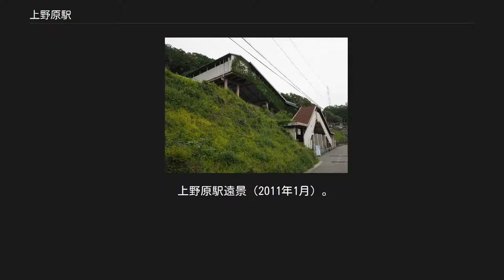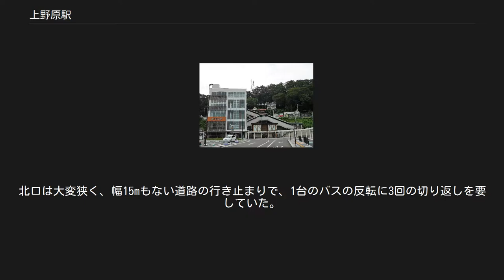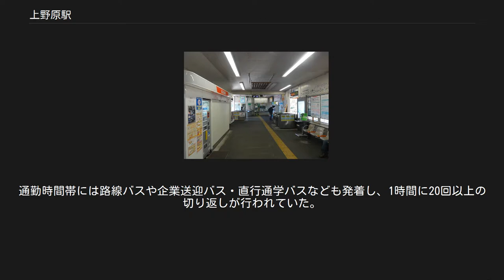上野原駅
改札口。
1番ホーム側、2番ホーム側にそれぞれ改札口がある（2012年12月16日） 駅前広場完成後の南口（2018年10月） 画像左方に見える駅ビルのような建物は昇降棟である。
エレベーターと階段のみで、内部に駅としての機能はない。
右方に見える旧南口も利用できるが、利用者は少ない。
 上野原駅遠景（2011年1月）。
右側でバスが停車している場所が北口駅前広場で、跨線橋の下にホームと駅舎がある。
左側の階段が南口（昇降棟・南口広場整備前） 駅前広場整備前の南口（2016年5月） 上野原駅（うえのはらえき）は、山梨県上野原市新田にある、東日本旅客鉄道（JR東日本）中央本線の駅である。
山梨県内の鉄道駅としては最東端となる。
 島式ホーム1面2線を持つ地上駅である。
2番線の南側に上下線に対応している待避線があるものの、現在は使用停止となっている。
斜面の途中に駅があることから特異な構造をしており、ホームの幅が大変広く、駅舎がホーム上中央に設けられている。
ホームから改札口を通って駅舎に入ると階段が上に伸びている。
そこからこの駅の南北に橋が伸びており、それぞれ南口、北口となっている。
駅舎は1955年4月に供用を開始したものである。
 当駅は大きく見て3段になっている。
北口は旧バス、タクシーのりば（現在は一般車専用乗降車場）で、南口は階段、昇降施設を下ったホームより低い位置にある。
南口は民家の立ち並ぶ中にある。
つまり、北口が最も高く、間にホームと駅舎があり、最も低いのが南口である。
 以前は直営駅であり、管理駅として四方津駅を管理していたが、2018年4月よりJR東日本ステーションサービスが駅管理を受託する大月駅管理の業務委託駅となった。
駅舎内には自動券売機（指定席券売機併設）、自動改札機が設置されているほか、売店がある。
 （出典：JR東日本:駅構内図） 2018年度の1日平均乗車人員は4,996人である。
山梨県内の駅では甲府駅、大月駅に次いで第3位である。
 路線バスは南口駅前広場から発着し、すべて富士急バスによって運行されている。
2018年4月1日まではバスは北口から全て発車していた。
北口は大変狭く、幅15mもない道路の行き止まりで、1台のバスの反転に3回の切り返しを要していた。
通勤時間帯には路線バスや企業送迎バス・直行通学バスなども発着し、1時間に20回以上の切り返しが行われていた。
 東日本旅客鉄道（JR東日本） 中央本線 ■通勤特快（上りのみ）・■中央特快・■通勤快速（下りのみ）・■快速・■普通 藤野駅 (JC 26) - 上野原駅 (JC 27) - 四方津駅 (JC 28) 注釈[編集] 出典[編集] JR東日本の2000年度以降の乗車人員 山梨県統計年鑑